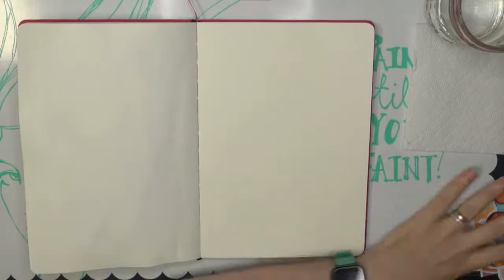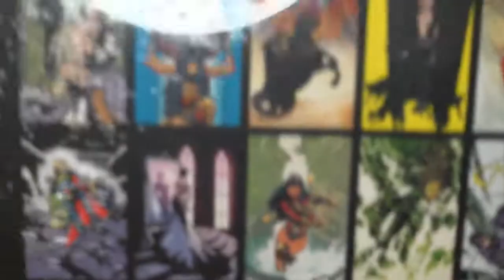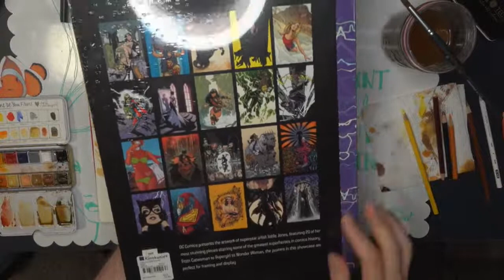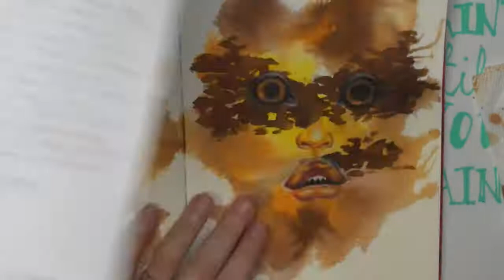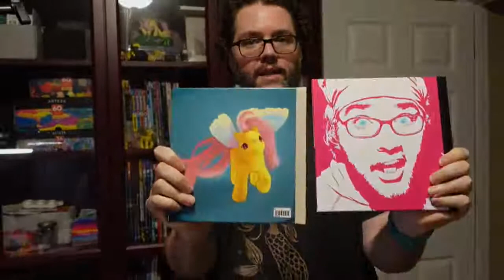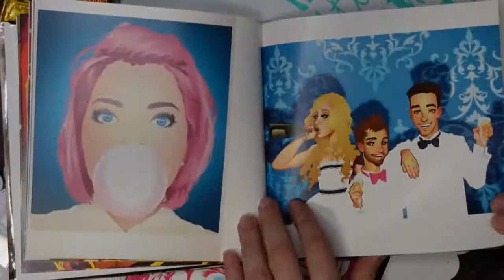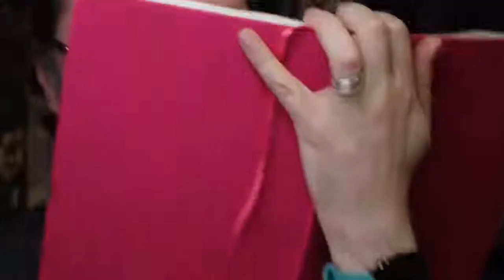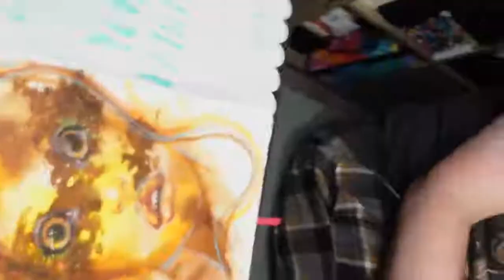Clownfish Inspired Portrait with Inks, Watercolors and Colored Pencils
I was watching Gem on the @TheColourCave  create some clownfish and I was inspired to try and make a human clownish portrait thingie… You know what I mean! Anyway, I pulled out my Jane Davenport INKredible Inks, watercolors and Pinpoint Paint Pens as well as some Prismacolor colored pencils and FineTec Pearlescent watercolors to try and create something… anything really… LOL I’ll be creating in my Jane Davenport Back to the Fuchsia art journal. ^_^ Come hang out and art with my hubby and me… Did anyone else sing that last part like that old commercial, ‘My Buddy and Meeeee!” LOL